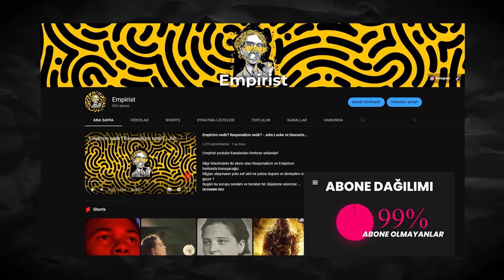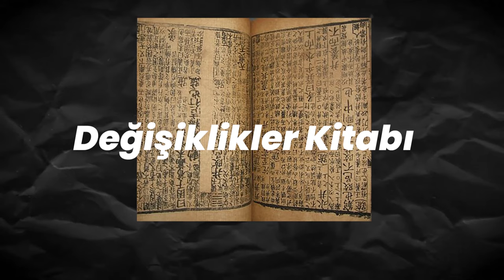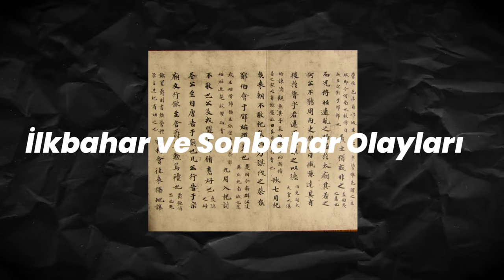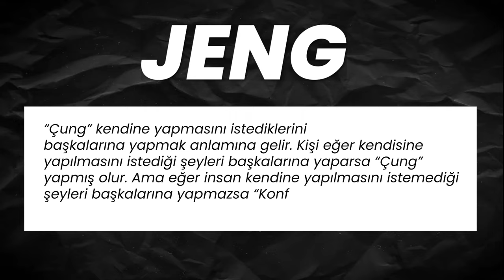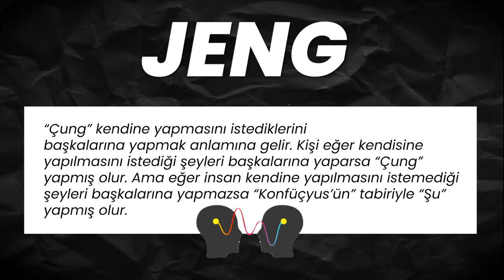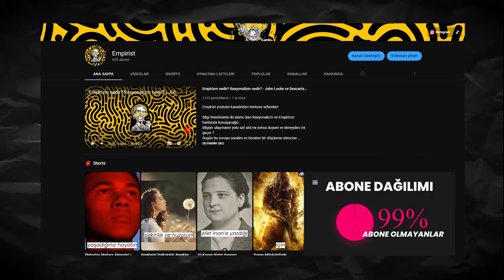Konfüçyüs ve Konfüçyüsçülük Nedir? Taoizm ile Farkları nelerdir?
Çin Tarihinde Konfüçyüs Ve Konfüçyüscülük

“Dinler Tarihine” baktığımızda bilim insanları “Coğrafya, Tarih ve Siyasi” etkilerinden dolayı “Batı Dinleri ve Doğu Dinleri” olarak ikiye ayrılmıştır.  “Batı Dinlerini” daha çok “Yunan ve Roma” medeniyetleri oluştururken “Doğu Dinlerini” Hint, Japon ve Çin medeniyetleri oluşturur. Bugün bu video’da sizlere “Çin” medeniyetinde doğmuş ve oluşmuş olan “Konfüçyüs’ün” hayatını ve “Konfüçyüsçülüğü” anlatacağız. İlk olarak “Konfüçyüs” M.Ö. 552 yılında “Lu” eyaletinde doğmuştur. Asıl adı Qui, soyadı Kong, lakabı ise Zhonngni’dir. Çin’de Kong-Fuzi adıyla tanındı. Fuzi, “üstat, bilge, öğretmen, filozof” anlamlarına gelir. İsminin anlamı “Bilge-Filozof Kong”’dur. 3 Yaşındayken babasını kaybetmiştir ve bu nedenle de hayatı yoksulluk içinde geçmiştir. Otuzlu yaşlarına geldiğinde ise ailesini ve akrabalarını eğitmek amacıyla öğretmenliğe başlamış, daha sonrasında herkese eğitim vermek için okullar açtırmıştır. “Konfüçyüs” Hem halk  hem de devlet tarafından destek görmüştür.  “Konfüçyüs” “Çin’in ilk öğretmeni” olarak tarihte geçmiştir. Fakat şöhreti ancak elli yaşına kadar sürmüştür. Sevenleri kadar nefret edenleri de çok olmuştur. Bunun sebeplerinden birisi de  Çin’de M.Ö. 6. Yüzyılda ortaya çıkmış olan “Taoizm” inancı ile pek çok kez sürtüşme yaşamasıdır.
Çin’in ilk öğretmeni ve büyük bir bilgesi olan “Konfüçyüs” M.Ö. 479 yılında 73 yaşındayken hayata veda etmiştir.
Hayatını kısaca bahsettiğimize göre şimdi ise ”Konfüçyüsçülük” nedir ve özellikleri nelerdir bunları anlatacağız. Öncellikle “Konfüçyüscülük” ile ilgili bilmemiz gereken en önemli bilgi tam anlamıyla din olmamasıdır. Din olması için öncelikle “Tanrı” tarafından getirilmiş emir ve yasakların olması gerekmektedir. Fakat “Konfüçyüs” öğrencilerine “Tanrı” fikrine dayandırmamıştır. Çin’de yaygın biçimde devam eden “Şangti” adlı tanrıya inanmışlardır. “Konfüçyüs” “Şangti” ismini değiştirerek “Tien” kelimesini getirmiştir. Fakat bu tanrı için ne bir kutsal kitap ne de emirleri vardır. “Konfüçyüs” için önemli ilke Ahlaklı olabilmektir.